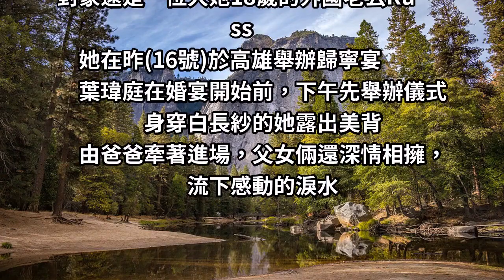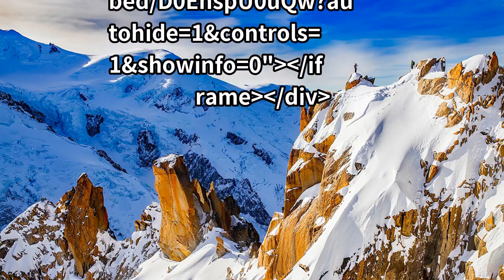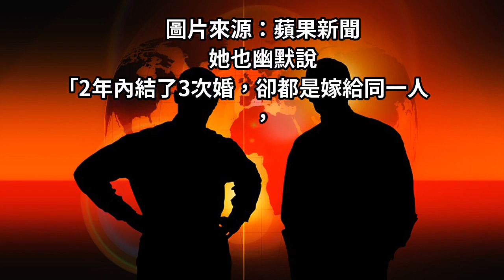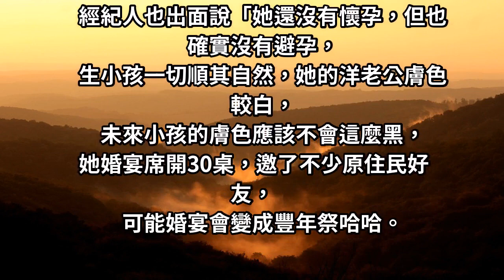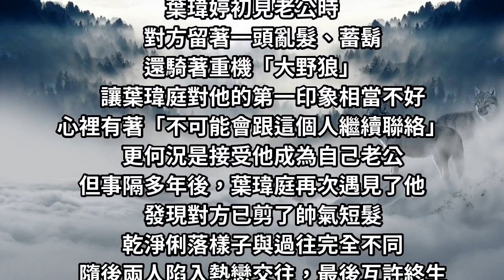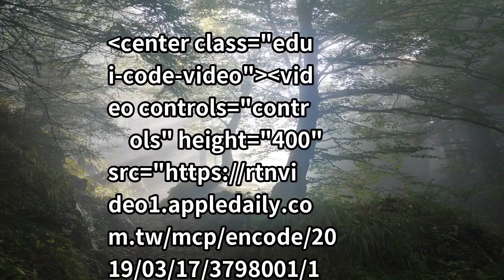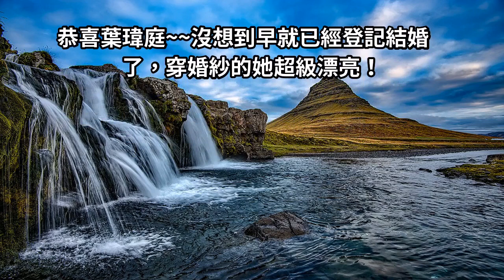2年結3次婚！星光幫葉瑋庭「喜嫁大18歲洋老公」牽爸手走紅毯 她下秒笑喊：「本來不想嫁給他」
大家還記的星光幫的實力唱將「葉瑋庭」嗎？本身是排灣族歌手的她，擁有原住民聲音雄厚、嘹亮的的聲音特質，近日她宣布好消息要結婚了！對象還是一位大她18歲的外國老公Russ，她在昨(16號)於高雄舉辦歸寧宴，葉瑋庭在婚宴開始前，下午先舉辦儀式，身穿白長紗的她露出